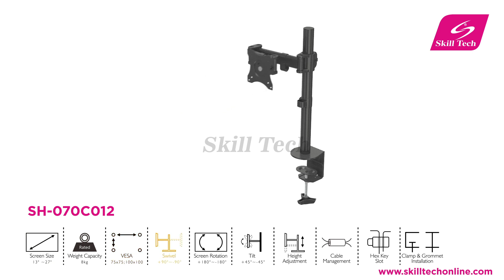SH 070C012 Features Animation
Welcome to Skill Mount Electronics
SKILL MOUNT ELECTRONICS TRADING LLC is a leading professional supplier, specializing in designing, manufacturing and marketing of LCD TV Mounts, Plasma TV mounts, LED TV mounts, monitor mounts, DVD / Receiver stands, Speaker mounts, Project mounts, AV furniture & other consumer electronics widely used in residential life and commercial activities.
Now the company has grown to become one of the largest Electronics & TV Bracket suppliers in the brand name of skill tech. We Export our products to all over the world and we have a very strong client base of Retail Market as well.